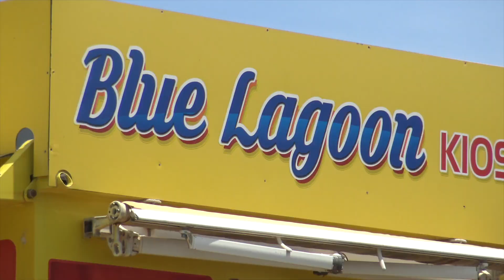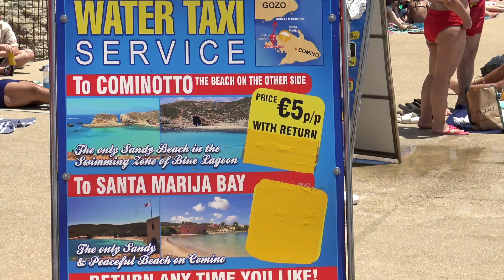Blue Lagoon Comino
Blue Lagoon beach at Comino (Malta)